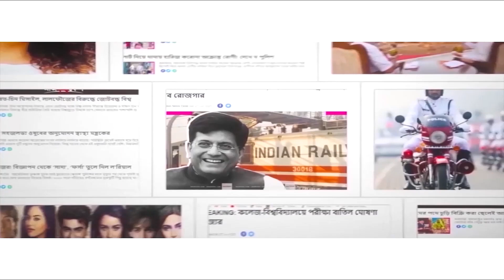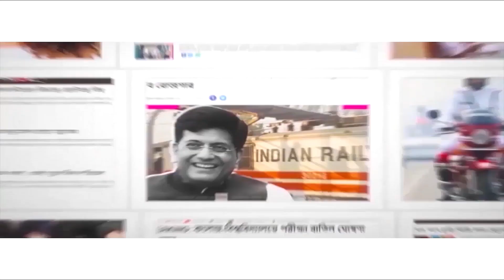পার্থর বাড়ি থেকে কী কী উদ্ধার করল ইডি? List of items seized from Partha Chatterjee’s house by ED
Several things were recovered from Bengal minister Partha Chatterjee’s residence. Some of the items recovered are – huge number of copies of employment recommendation letter, admit cards of job aspirants, 2012 TET’s modified result, 2012 TET’s list of potential recruits, computer hard disk, etc.

The Enforcement Directorate (ED) officials arrested Bengal minister Partha Chatterjee after grilling him for more than 28 hours at his Naktala residence on Saturday morning, July 23. The former Education Minister Partha Chatterjee’s name got involved in SSC and TET recruitment irregularities. The ED officials raided his house on Tuesday and quizzed him until his arrest on Saturday morning. After HC order, he was shifted to AIIMS Bhuwaneswar on Monday morning, July 25.